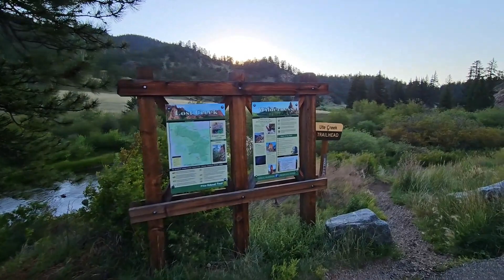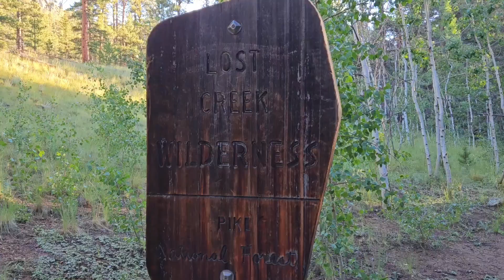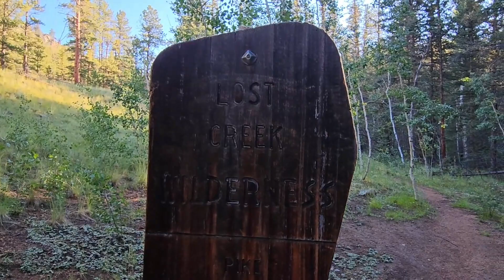Ute Creek Trail Hike & Scenic Tarryall Road 08-17-23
I attempted to hike to Bison Peak in the Tarryall Mountains. I hiked along Ute Creek Trail through the Lost Creek Wilderness Area. The 6 mile trail at an average 20% grade was too much for me. I was unrealistic about what I could do while in poor physical condition. My rationale was that if I took it slow, that I could overcome my poor conditioning. Once physical exhaustion becomes an unsafe factor, it's wise not to push yourself too far in Colorado back country. I still had an enjoyable hike with many sights from lush creek beds to forest framed overlooks. The drive along CR 77 / Tarryall Road is one of the most beautiful in Colorado even if it isn't in 14er country. Combined with the day before, I had two days where things didn't work out as planned. I was able to improvise some pretty good compromises and still enjoy Colorado.